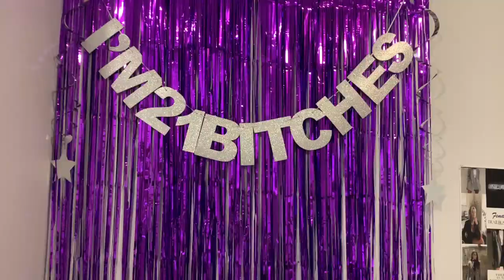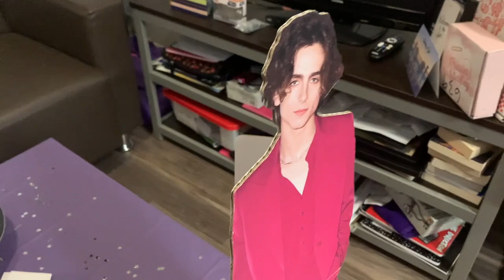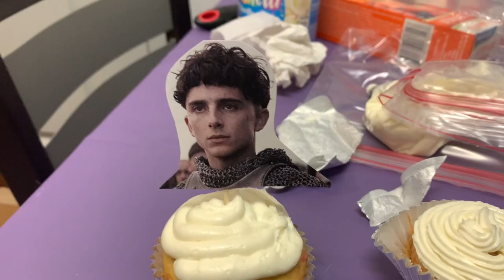timothée chalamet 21st bday party vlog!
Party items:

21 candles
Cupcake stand
I’m 21 bitches banner
Purple tinsel curtains
Purple tablecloth
Silver decorations
Finally 21 tiara & sash